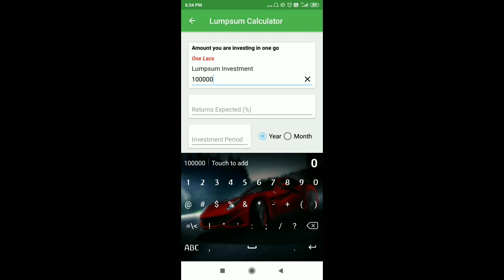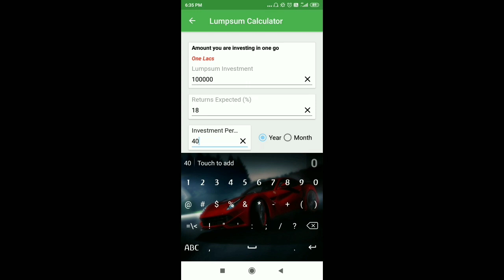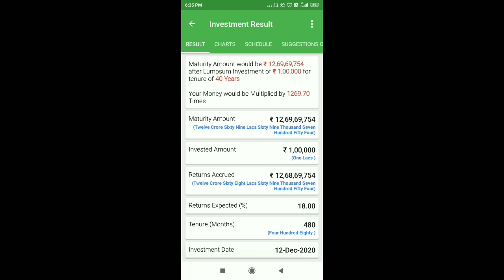How To Make 10 Crores With 1 Lakh ?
Top 5 Books Every Investor Must Read -

1. Rich Dad Poor Dad

2. The Intelligent Investor

3. Think And Grow Rich

4. The Essays Of Warren Buffett

5. Beating The Street

Best Hindi Books On Stock Market Investing -

1. Rich Dad Poor Dad (Hindi)

2. Think And Grow Rich (Hindi)

3. The Intelligent Investor (Hindi)

👇 Recommended / Suggested Video For You -

Rs.10000 Per Month To 1 Crore